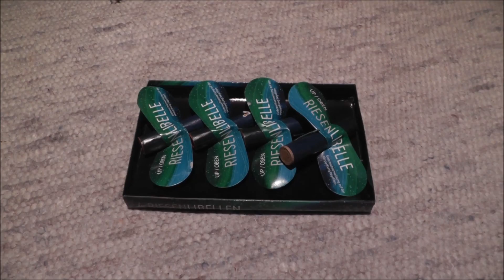Riesen Libellen von Pyro Art [1080p Full HD]